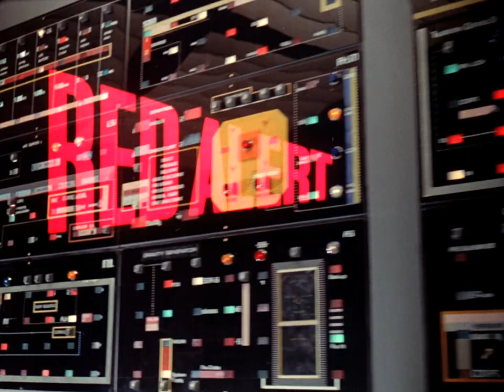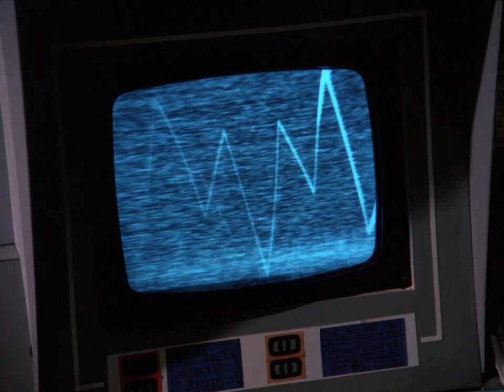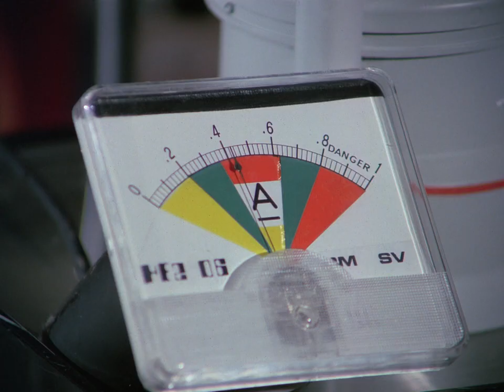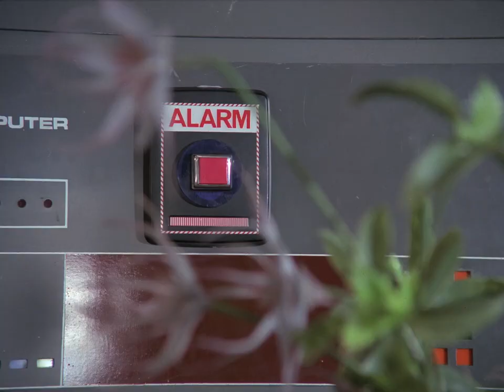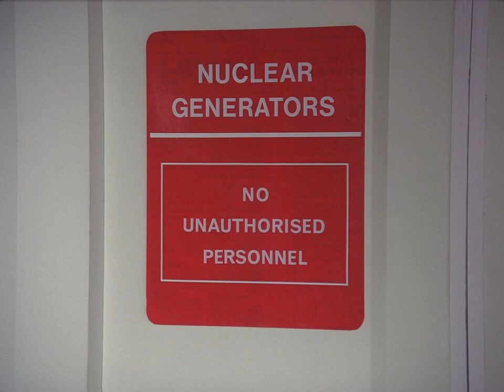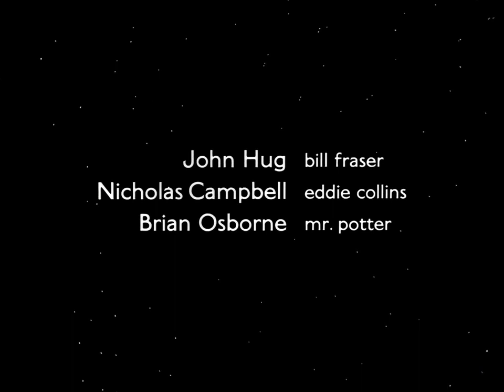SPACE 1999 - 0215 A Matter of Balance